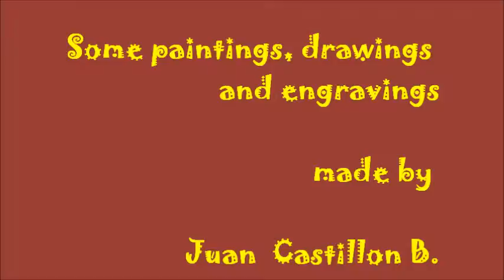Some paintings, drawings & engravings by Juan Castillon.wmv